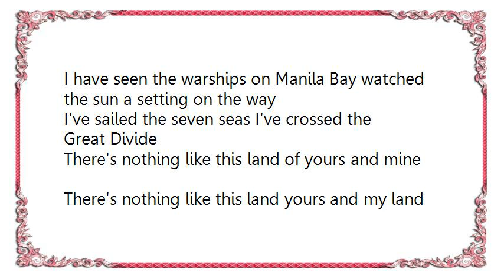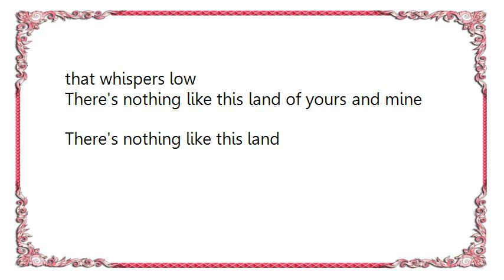Claude King - This Land of Yours and Mine Lyrics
[Lyrics Claude King - This Land of Yours and Mine]
I have seen the warships on Manila Bay watched the sun a setting on the way
I've sailed the seven seas I've crossed the Great Divide
There's nothing like this land of yours and mine
There's nothing like this land yours and my land
From the New York harbor to the Frisco Bay
Up to Mississippi cross the wide Missoury

I've stood alone in Texas I've seen the Broadway lights
Heard a lonesome freight train in the night
I've watched the tall corn grow heard a voice that whispers low
There's nothing like this land